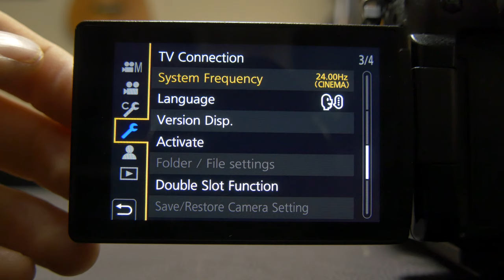Lumix GH5 Cinematic Settings 2021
Lumix GH5 or Panasonic GH5 cinematic settings for video. This is my cinematic Panasonic GH5 video settings 2021 - I shoot in these settings with my Lumix GH5 STILL in 2021 and love them. Graded with the Panasonic GH5 Presets Find out how I make my Panasonic GH5 Films in my Lumix Masterclass

Panasonic GH5 Camera
Panasonic S5 Camera
My SD Cards
My Main Lens
My Zoom Lens
My Wide Lens
My Bag

My Lav Mic
My Shotgun Mic
My Voiceover Mic
My Headphones
My Gimbal